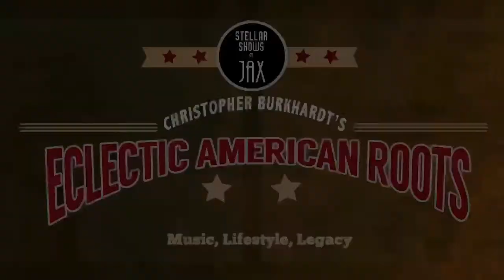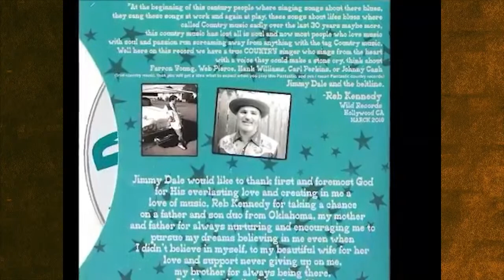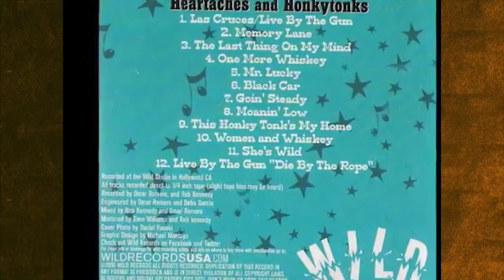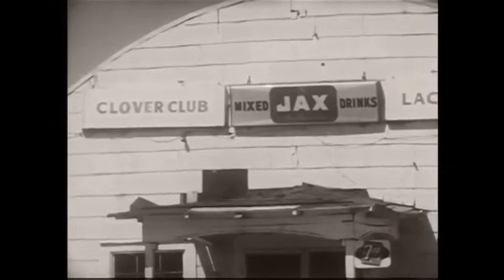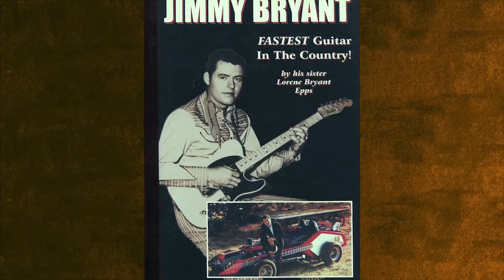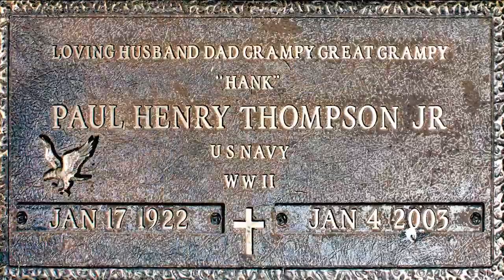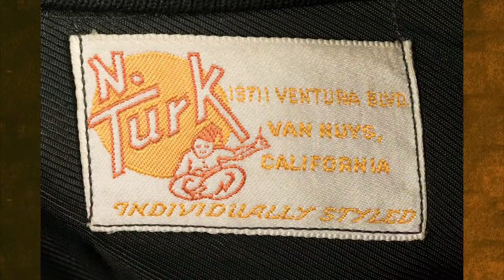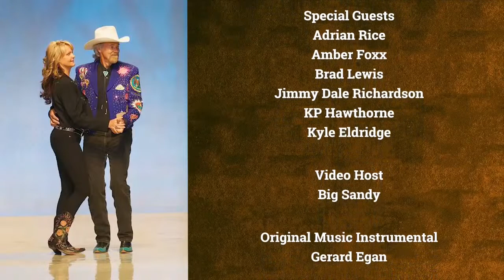HONKY TONK HEROES vol 5 | Christopher Burkhardt's Eclectic American Roots Artist Showcase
StellarJAX presents  HONKY TONK HEROES vol 5 as part of Christopher Burkhardt's Eclectic American Roots series.

From Oklahoma City, Jimmy Dale Richardson shows us how a certain icon of the genre influenced his own recording of Memory Lane, and helped him achieve well-deserved recognition as Ameripolitan Awards Productions Rockabilly Male.

Kentuckian Kyle Eldridge shares some finger-popping talent as he compares the vintage guitarists who have influenced his style, and his new band Kyle Eldridge & The Kentucky Cowhands lets his fingers fly on the frets.

In Nashville, KP Hawthorn is busy making the documentary called PALOMANIA - The Movie, a history of the venerable LA club. She takes time out to explore a dust-bowl artist who had a big impact on our music during the Depression.

Lazy Brad Lewis played both The Foothill Club and The Palomino Club 1949-95  North Hollywood in his heyday, and is still touring internationally. He expounds on a vary familiar country artist with some insights into the Outlaw movement.

Amber Foxx is a red-haired rockabilly siren. Who knew she also has a bluegrass past? Join Amber in paying tribute to the King of Western Swing... but which king is it? Spade Cooley, Hank Thompson and Bob Wills of Bob Wills Heritage Foundation, Inc. have all been dubbed that distinction.

Adrian Rice "Ace"  is a mainstay in the (previously annual) Stellar Shows and Concerts tributes to Gram Parsons. He comes on board with his Coyote Moon bandmates to bring some of that Cosmic American Music to 2021.

"The Wild Side of Hank Thompson" explores the life of a very successful honky tonk artist who recorded the first live country album, and hosted the first color tv show by a country artist - and by the way, launched the careers of both Wanda Jackson and Kitty Wells.
And our Video Host Big Sandy from Big Sandy and his Fly-Rite Boys brings another fascinating group of vintage artists out of his vaults to entertain us.

Eclectic American Roots presents this diverse group of current roots artists talking about their influences - and the honky tonk heroes who have inspired them.